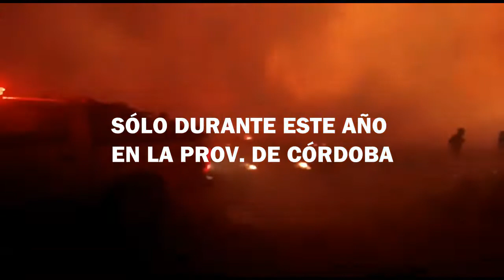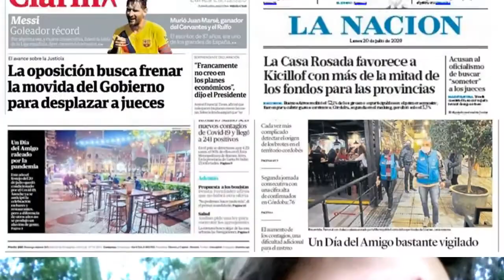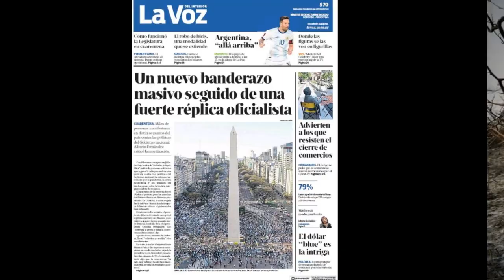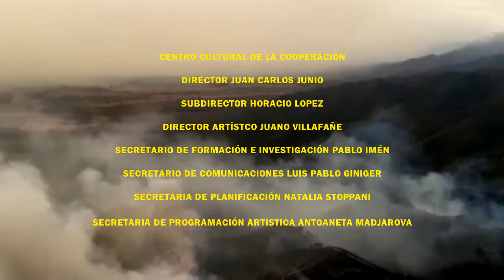Córdoba Quemada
Compartimos una nueva producción de FlorealTv. "Córdoba Quemada"
Todo fuego es político. Esta devastación busca extinguir la vida. Prepara el terreno para el negocio inmobiliario, el extractivismo minero y el agronegocio.